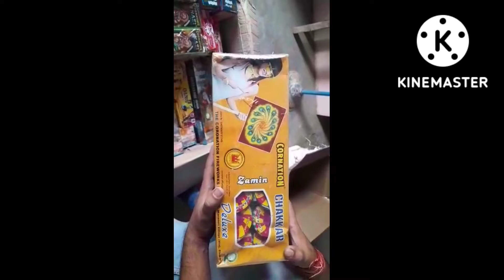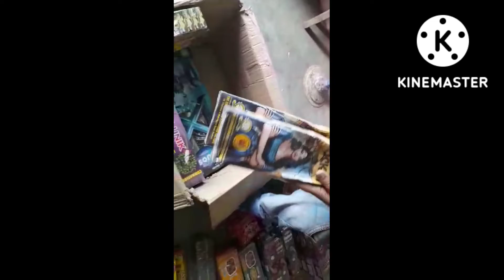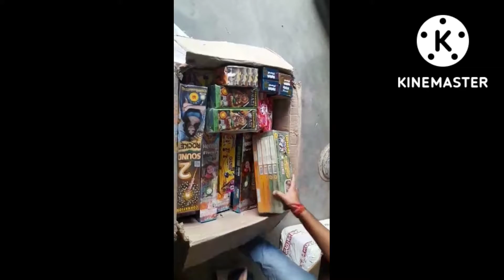cheapest price crackers in Delhi NCR part-4.please subscribe my utube channel and more updates.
vetrivel vlogs